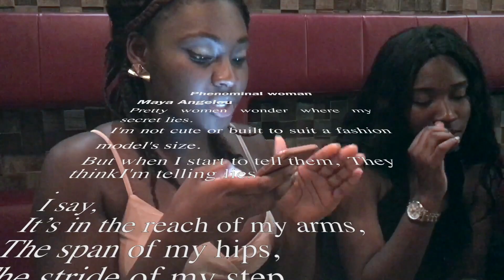Naija to Ghana- Anabel's 23rd birthday| iamMaramma vlogs 2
Today's vlog is about my best friend Anabel's 23rd birthday.

intro- Inspired by Lydia Lane
Green screens- Jantube editing